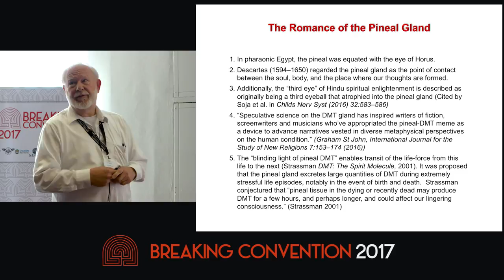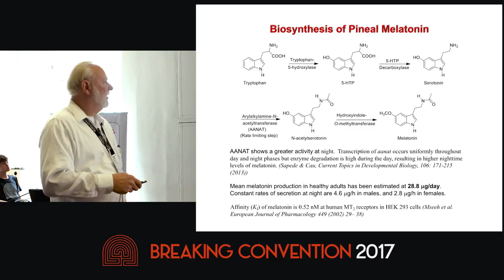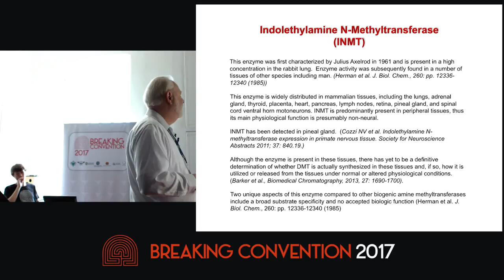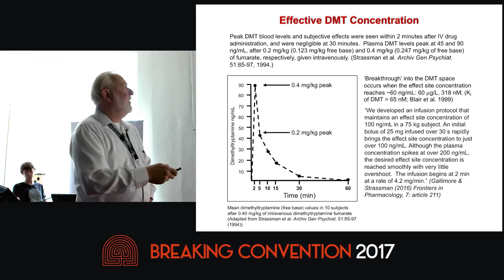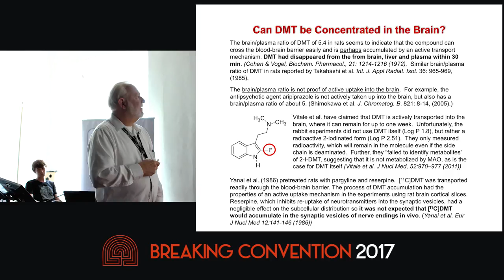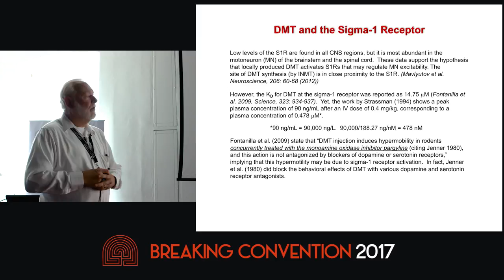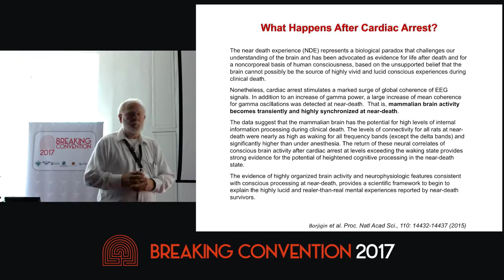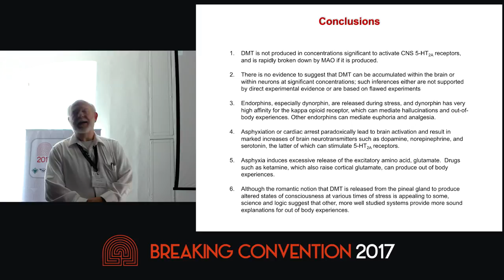David Nichols - DMT And The Pineal Gland: Facts vs Fantasy.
The pineal gland has a romantic history, from pharaonic Egypt, where it was equated with the eye of Horus, through various religious traditions, where it was considered the seat of the soul, the third eye, etc. Recent incarnations of these notions have suggested that DMT is secreted by the pineal at birth, during dreaming, and at near death to produce out of body experiences. Scientific evidence, however, is not consistent with these ideas. The adult pineal gland weighs less than 0.2 grams, and its principal function is to produce 30 micrograms per day of melatonin, a hormone that regulates circadian rhythm through very high a nity interactions with melatonin receptors. Very minute concentrations of DMT have been detected in brain, but they are not sufficient to produce psychoactive effects. Alternative explanations will be presented to explain how stress and near death can produce altered states of consciousness without invoking DMT.

This Video is sponsored by the Beckley Foundation, which is a UK-based think-tank founded and directed by Amanda Feilding that, since its establishment in 1998, has been at the forefront of global drug policy reform and scientific research into the potential medical benefits of psychoactive substances, with a particular focus on cannabis and the psychedelics.  The Foundation’s Scientific Programme collaborates with leading experts and institutions on a wide range of projects investigating the neurophysiology, pharmacology and subjective effects of psychoactive substances. This pioneering research has shed much light on the mechanisms of action of these substances, their therapeutic potential and consciousness itself.  The Foundation’s Policy Programme has greatly influenced global drug policy reform. The Foundation had been responsible for organising a series of pivotal international seminars at the House of Lords, publishing over 40 much-cited books and reports, holding numerous meetings with thought-leaders, and advising other policy makers such as President Pérez Molina of Guatemala on drug policy reform.